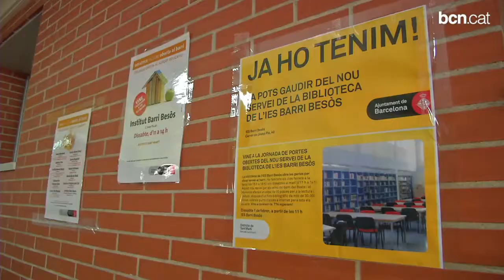Sant Martí estrena el nou Casal de Gent Gran Joan Maragall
Davant el seu estat malmès, l'any 2012 es va redactar el projecte que en preveia l'enderroc i la construcció d'una nova planta, que s'acaba d'estrenar i permetrà als usuaris gaudir de més espai i activitats.